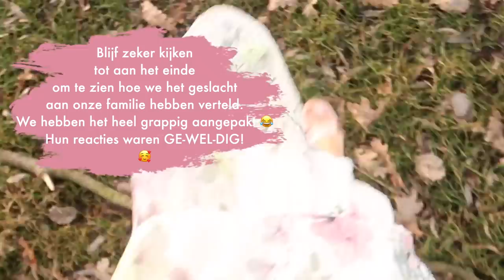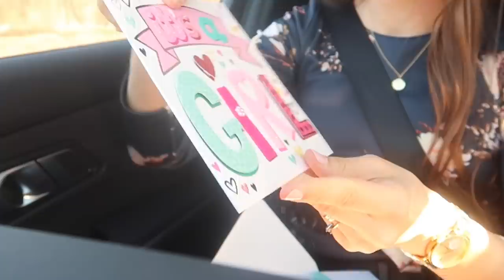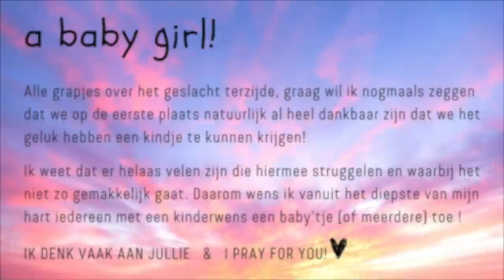ONZE GENDER REVEAL + HOE WE HET GESLACHT AAN FAMILIE VERTELD HEBBEN (PRANK!) 🤭🖤 MushiBeyto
ONZE GENDER REVEAL IS HIER! 💙💕In deze video zie je hoe we het geslacht van onze baby te weten komen! We krijgen een ! Daarna vertellen we het ook aan onze familie maar dat hebben we heel leuk aangepakt! We nemen ze eerst in de maling en halen een prank uit!😂 Blijf kijken tot aan het einde om de reacties van onze familie te zien!
Wij bedanken jullie voor de leuke reacties en felicitaties die wij ontvangen hebben voor mijn zwangerschap, zo lief allemaal!

Doe een duimpje omhoog en laat een leuke reactie achter!
Veel kijkplezier!

Love,
Mushi & Beyto